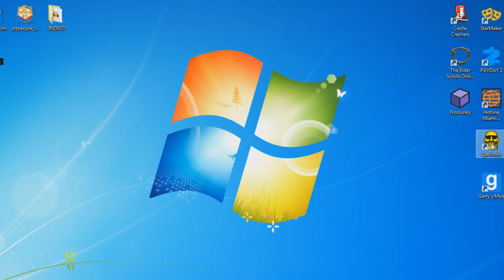HARD TIME FUNNY MOMENTS! - The Chronicles of Daddy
THIS SHIT IS HILARIOUS!